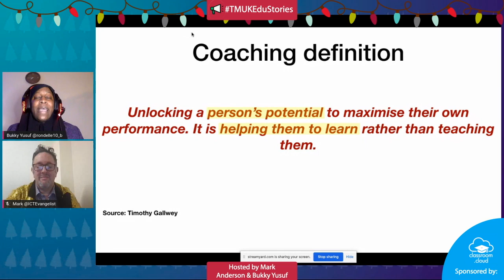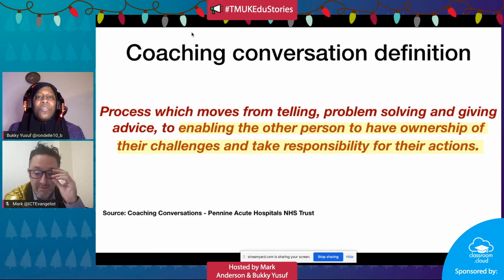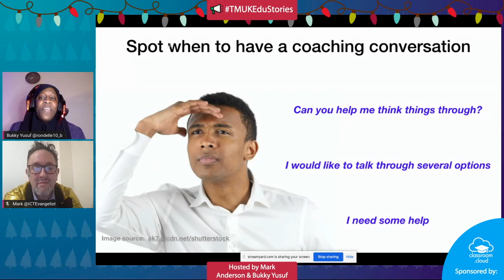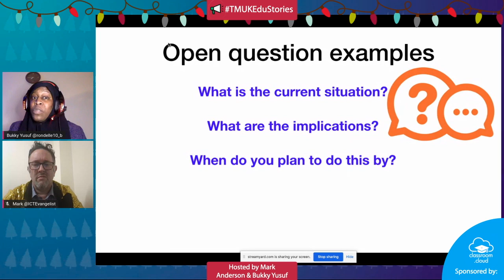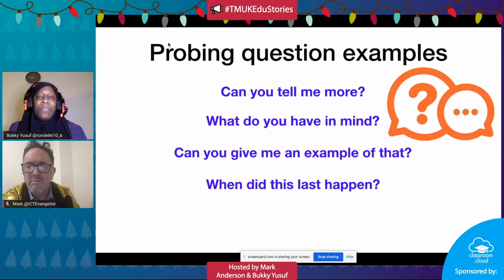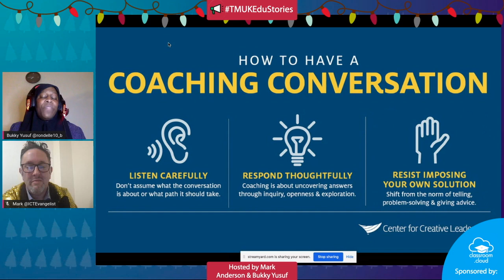Why I Love Coaching Conversations, a TMUKEduStories presentation by Bukky Yusuf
Bukky Yusuf shares three key practical to undertake coaching conversations, during the online TMUKEduStories event held on Thursday 10th December 2020.